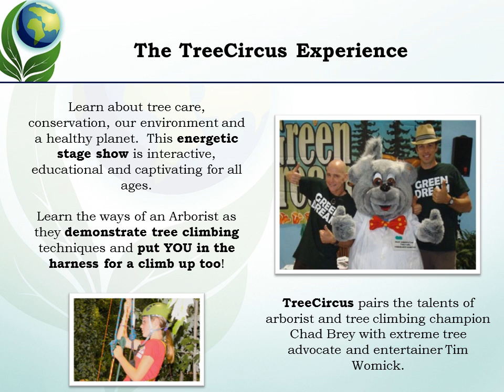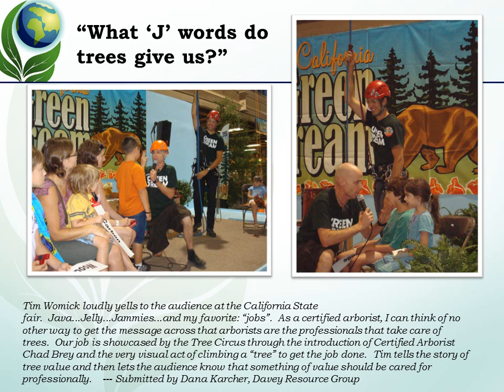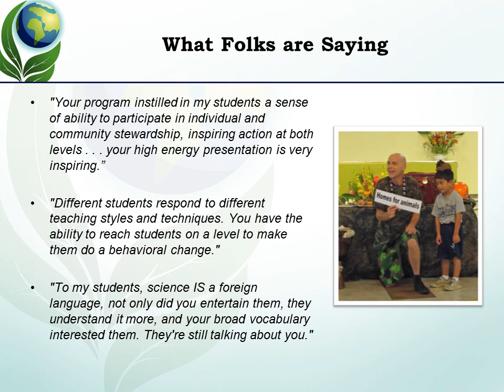All About TreeCircus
Take a closer look at TreeCircus, hosted by the Western Chapter ISA and The Britton Fund!  This energetic stage show staring Timmy Womick and Chad Brey is interactive, educational and captivating for all ages.  They cover it all, from urban particulate pollution to basic tree biology, while keeping the audience in stiches.